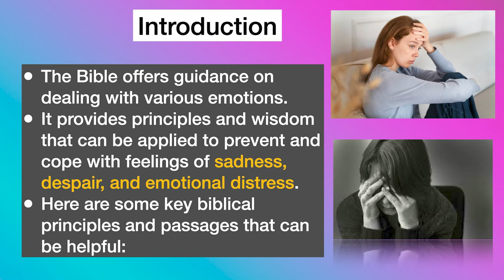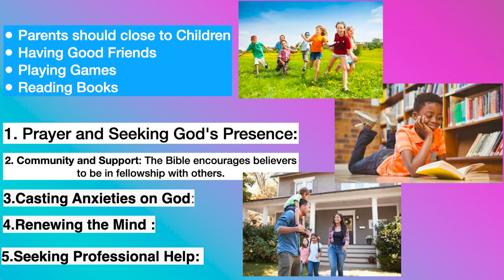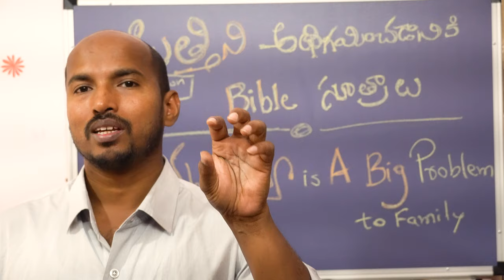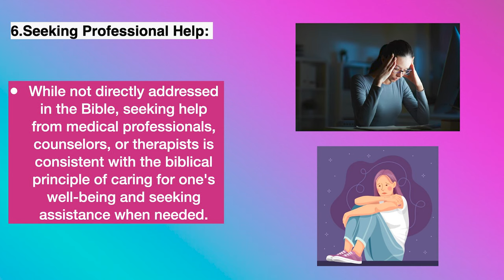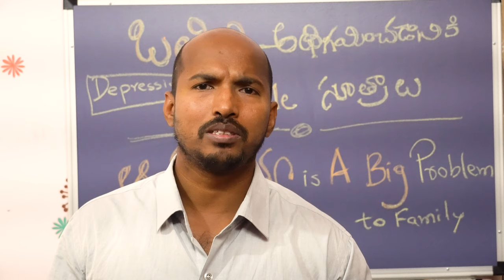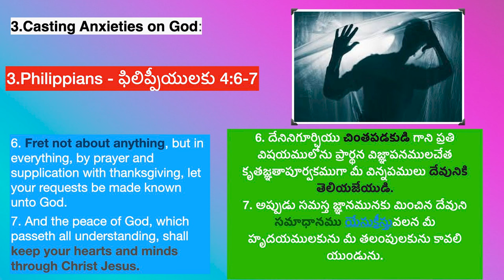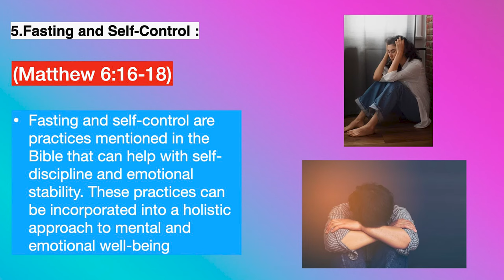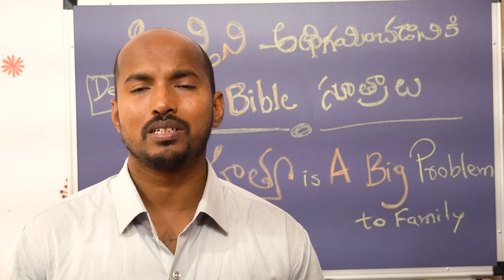ఒత్తిడిని (Depression) అధిగమించడానికి బైబిల్ సూత్రాలు/వచనాలు: 17/300: Bible Concordance